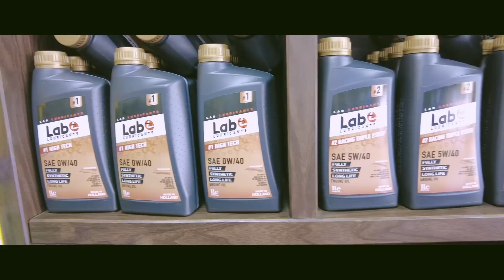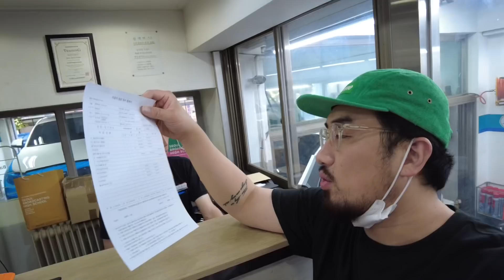#2. 700만원 짜리 컨텐츠_C63AMG 세단 컨디션 올리기 (고질병 예방정비)